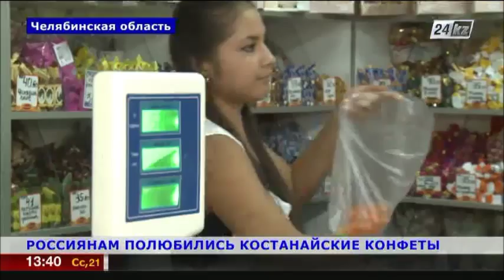Россиянам полюбились костанайские сладости